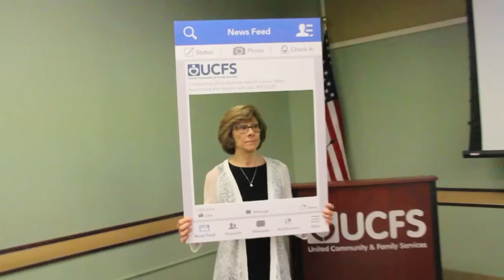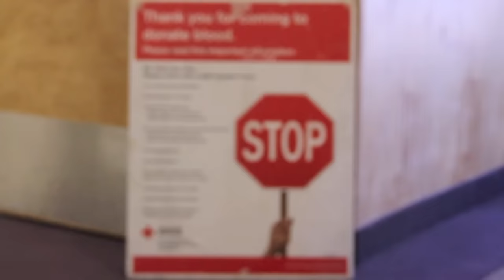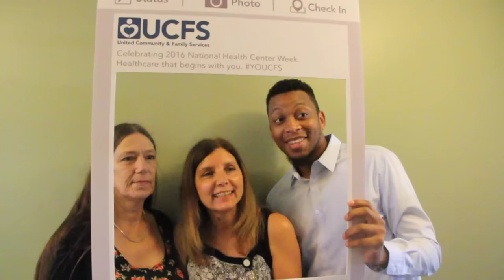UCFS celebrates National Health Center Week 2016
UCFS provides healthcare that begins with you! Events include: Books and Bikes Reading Contest winners ceremony, American Red Cross Blood Drive, Annual Community Breakfast, The Making of Your North Face Jacket Recycling Presentation, and Hunger 101 by the CT Food Bank.